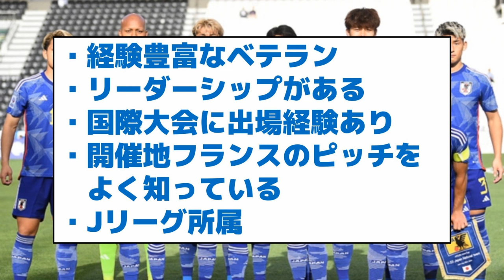【パリ五輪】OA枠が確定した模様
U-23サッカー日本代表